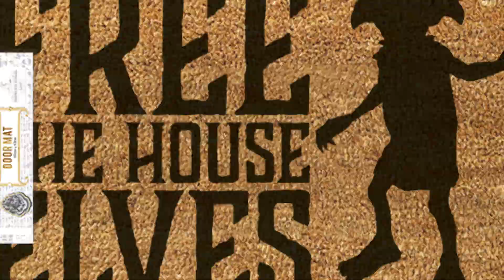Fußmatten bei Elbenwald: Tor zu einer schönen Welt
Fußmatten sind der beste Weg, etwaigen Besuchern schon vor dem Öffnen der Wohnungstür klarzumachen, was sie erwartet: Ein Reich für Filmbegeisterte, Serienfans, Gamer, Bücherwürmer oder einfach allgemein begeisterungsfähige Leute.

Was für eine Fußmatte liegt vor eurer Tür?